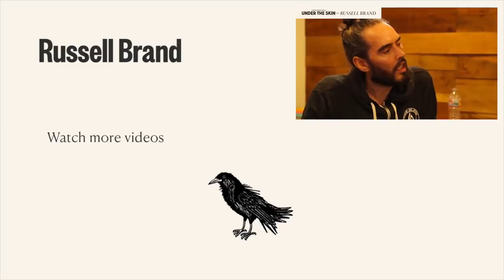Jordan Peterson talks MASCULINITY with Russell Brand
In this interview, I speak with Jordan Peterson about masculinity, and how this is a time that males need purpose and guidance. Do you believe masculinity is not toxic? Do you believe we're in the midst of a masculinity crisis?

This is a short excerpt from my podcast "Under the Skin". Click below to listen to my luminary original podcast and hear from guests including Jordan Peterson, Edward Snowden, Jonathan Haidt, Naomi Klein, Kehinde Andrews, Adam Curtis and Vandana Shiva.

Elites are taking over! Our only hope is to form our own. To learn more, join my cartel below and get weekly bulletins too incendiary for anything but your private inbox.

Are you interested in more video like this? I release videos EVERYDAY on Youtube (admit it, you enjoyed watching this one...).